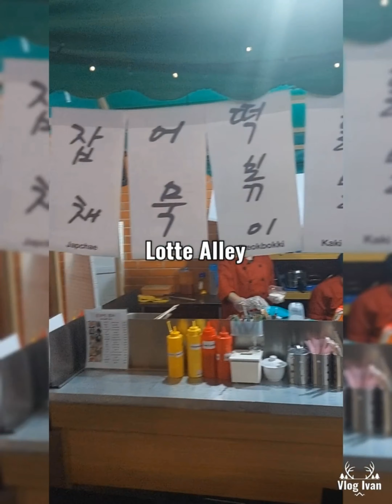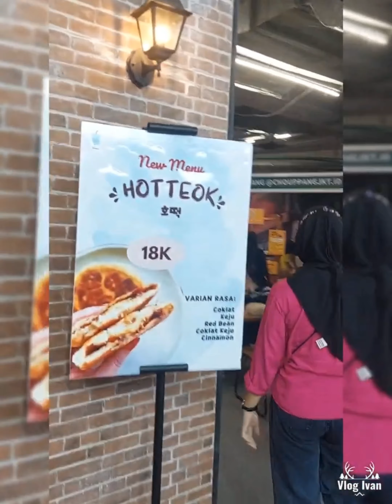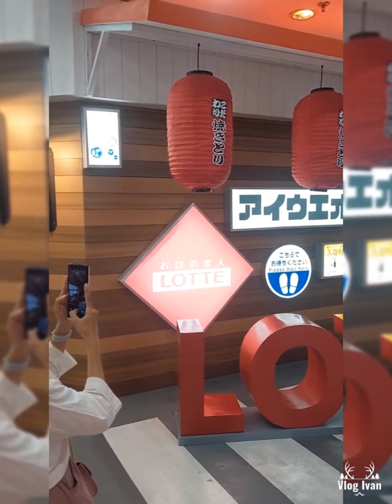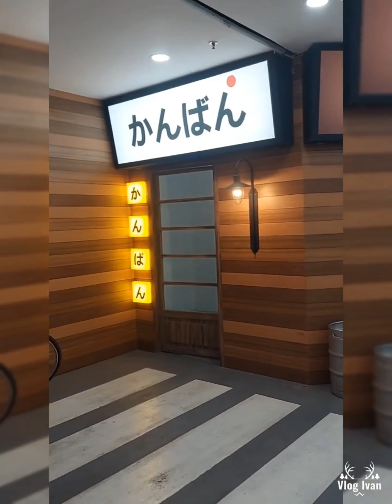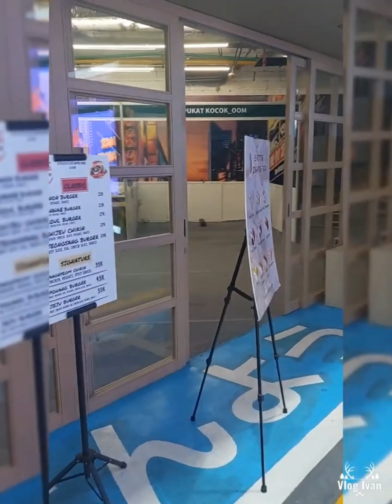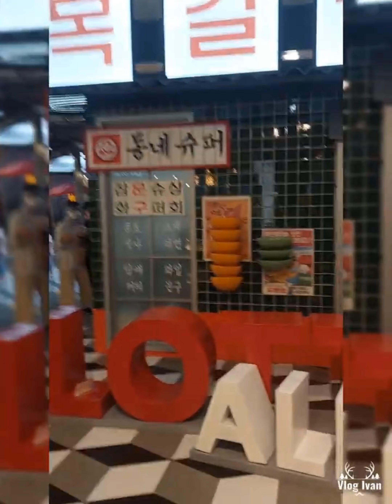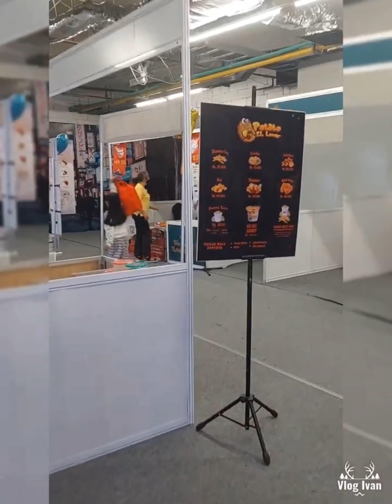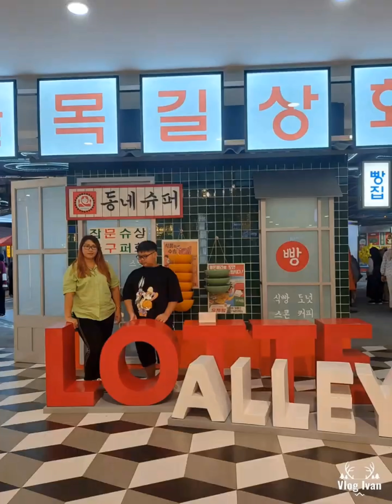Mall Di Jakarta Dengan Vibes Korea | Lotte Alley Yang Ada Di Lotte Mall Kuningan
Lotte Alley
Lotte Mall, Jl. Prof. DR. Satrio No.Kav 3-4 LG Floor, Kuningan, Karet Kuningan, Kecamatan Setiabudi, Kota Jakarta Selatan, Daerah Khusus Ibukota Jakarta 12940

Buka Senin  - Minggu
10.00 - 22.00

Tempat yang sangat bagus untuk spot foto foto dengan vibes korea
dan banyak jajanan ala ala korea
tempatnya asyik dan seru banget buat nongkrong